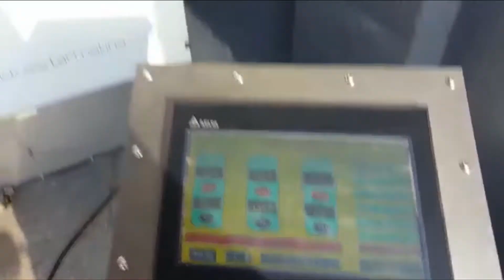Machine à rôtir les amandes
Machine à rôtir les noix Ozstar, Machine à rôtir à bande, Machine à rôtir les arachides, Machine à rôtir les noix, Machine à rôtir les amandes, Machine à rôtir les pistaches